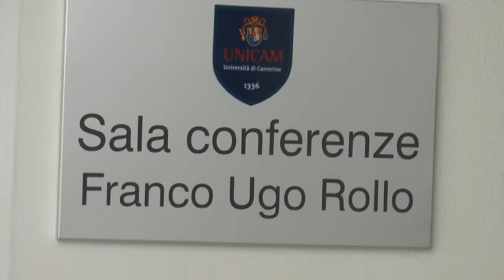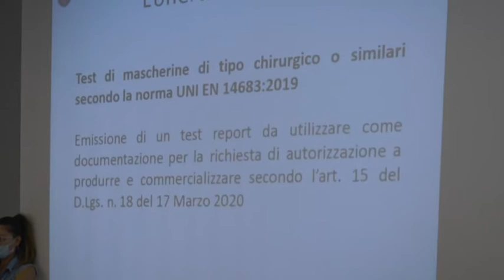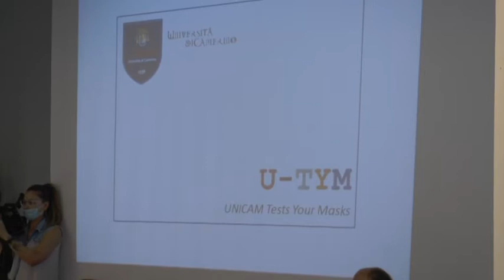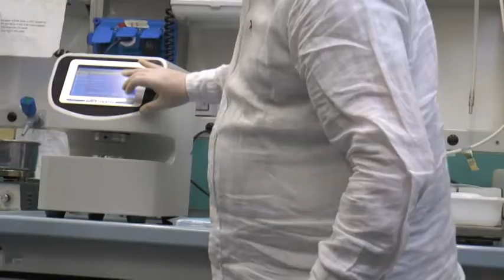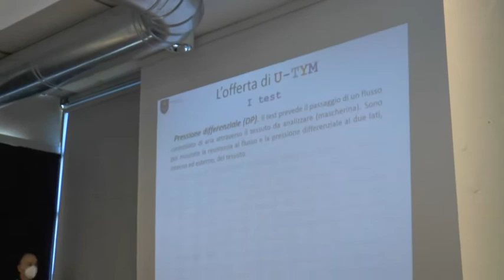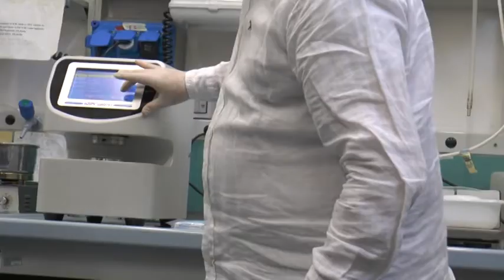7 News Special 06-07-2020 Camerino I successi della ricerca Unicam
Unicam ottiene importanti successi e finanziamenti nonostante il periodo Covid19. I risultati sono stati presentati nel corso di una conferenza stampa alla quale hanno partecipato oltre al Rettore Claudio Pettinari, anche i professori Enrico Marcantoni e Luca Agostino Vitali.